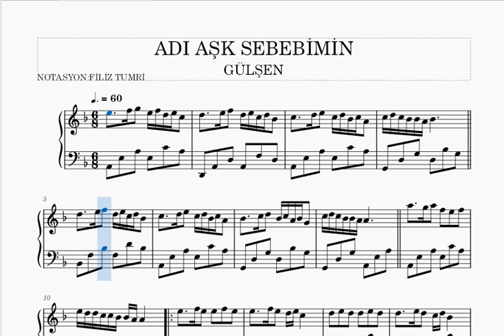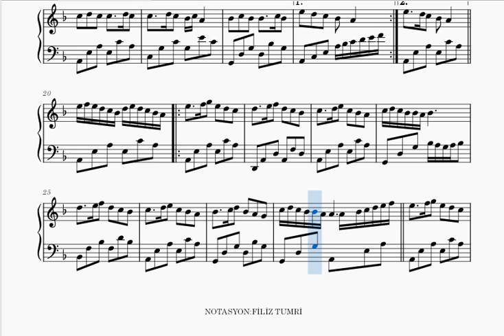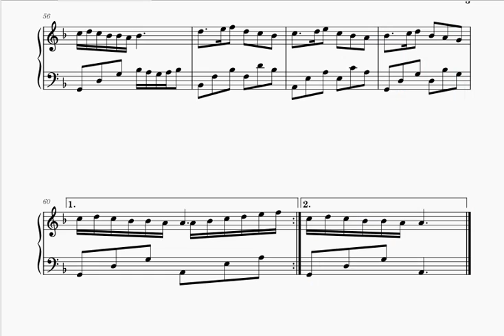ADI AŞK SEBEBİMİN- GÜLŞEN -PİYANO NOTALARI